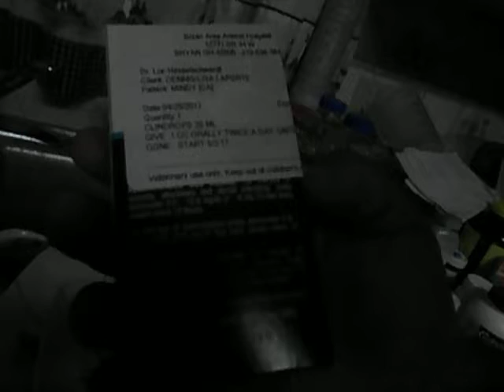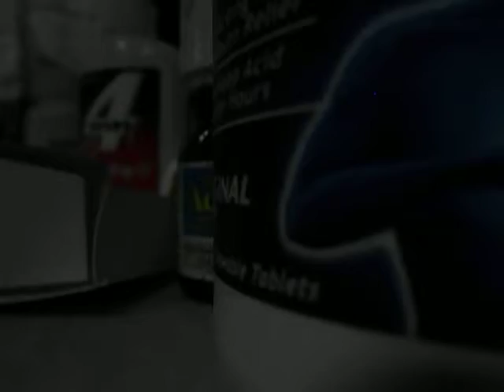giving our yorkie her meds before she has surgery on her mouth